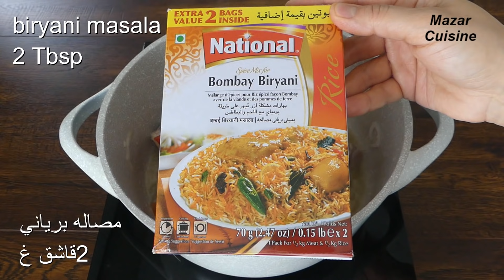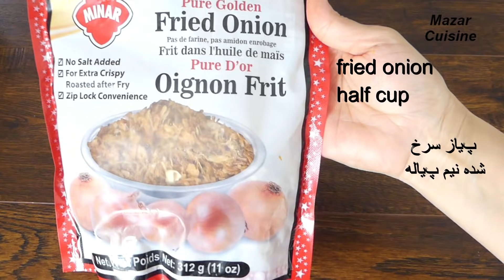The Most Delicious Chicken Biryani بریانی گوشت مرغ بسیار بسیار لذیذ Restaurant Style Biryani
Biryani , chicken biryani , easy biryani
Restaurant style biryani
Yummy biryani , chicken biryani recipe
بریانی ، بریانی مرغ

Ingredients
for chicken biryani
Half kg chicken
2 cups sella rice
Cumin seed half Tbsp
1 onion
Oil half cup
1 tomato
1 Tbsp ginger garlic paste
1 tsp red chili
Fried onion half cup
Cilantro
Pinch of orange food coloring

مواد لازم برای بریانی مرغ
نیم کیلو گوشت مرغ
دو گیلاس برنج سیله
زیره نیم قاشق غ
روغن نیم پیاله
پیاز یک عدد
سیر و زنجبیل یک قاشق غ
نمک به قدر ضرورت
بادنجانرومی یک عدد
مصاله بریانی دو قاشق غ
مرچ سرخ کشمیری یک قاشق چ
بخاطر رنگ
زردچوبه نیم قاشق چ
پیاز سرخ شده نیم پیاله
گشنیز
کمی رنگ نارنجی
مسکه دو قاشق غ